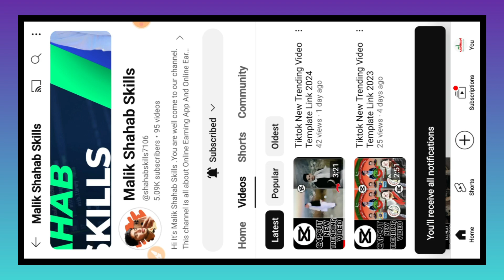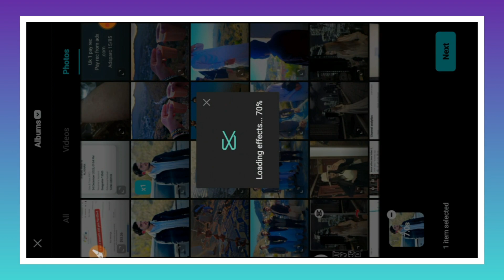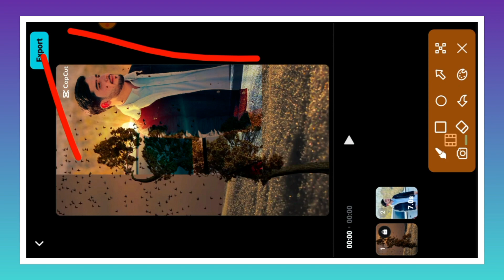Tiktok New Trending Video Template 2024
Hello
Its Me MalikShahabSkills
Tiktok New Trending Video Templete Link

Beat 3 Anh capcut template tutorials !!

In today Capcut video editing tutorial I'll tell you how to You make tiktok new viral trending Beat 3 Anh Sinhala Capcut template effect in capcut on Your Mobile Phone

Capcut template love
CapCut link template
Capcut template new trend hola
New trend capcut template alight motion
Capcut template new trend
capcut video editing new trend 2023 tamil
capcut viral template link 2022
capcut viral template link
capcut viral template
capcut template new trend 2022 link
capcut template
capcut video editing tutorial new trend
baby girl birthday video editing capcut
capcut birthday video editing girl
capcut birthday video editing